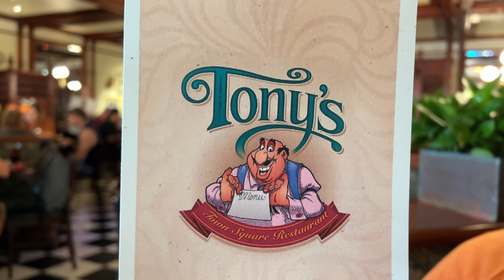Disney World Magic Kingdom | 50th Anniversary